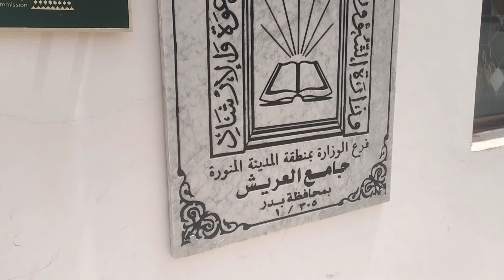شہداء بدر میں تاریخی مسجد العریش اور اس دور کے مکان جو آپ اس ویڈیو میں دیکھ سکتے ہیں